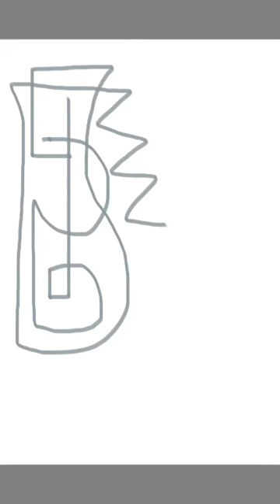Abstract Drawing 079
This is the second drawing I made on May 8th.
I have not drawn on my phone for some time so I feel a bit rusty. I am trying not to zoom too much since I feel it creates to much movement in the time lapse animation.